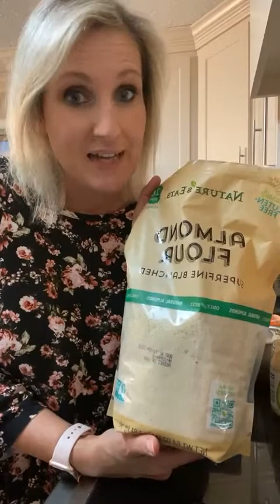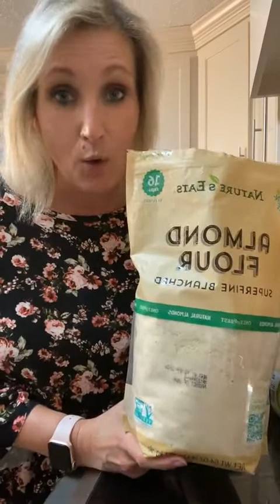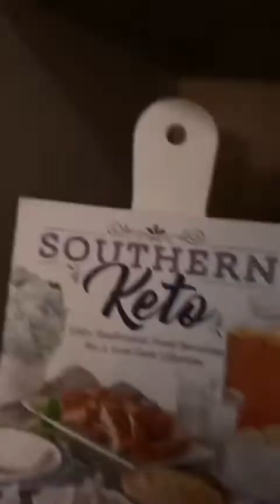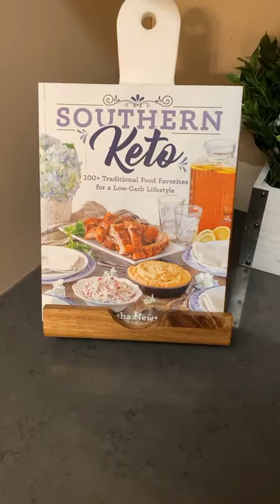Bacon chaffle night | Keto Queen Cooking